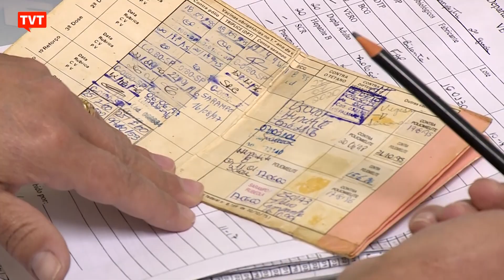Flexibilizar a quarentena traz riscos à população pobre, analisa Arthur Chioro 📰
O transporte público é o segundo local onde mais se transmite o novo coronavírus, perdendo apenas para lugares onde funcionam serviços de saúde, explica o professor e ex-ministro da Saúde, Arthur Chioro. Para ele, a flexibilização da quarentena pode trazer grandes riscos à população.